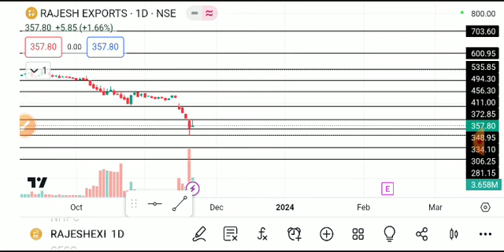RAJESH EXPORT SHARE LATEST NEWS TODAY,RAJESH EXPORT SHARE TARGET,RAJESH EXPORT SHARE ANALYSIS